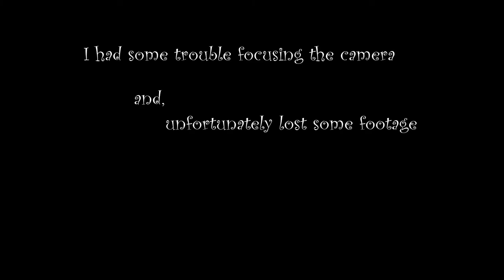Crab's Labyrinth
These two unlikely friends form a lovely pair down in the deep, vibrant ocean. Paint with me as I explore techniques like tin foil art, and homemade stencils. This is a 12x12 canvas painting with acrylic paint.

If you like this painting and would like to buy it, please visit my Etsy store

Overture No. 6 in G Minor composed by Francesco Maria Veracini